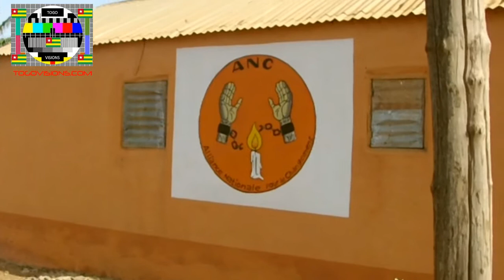Le siège de l'ANC à Mango construit et peint aux couleurs du parti par les militants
14/4/2014 - Visite Le siège de l'ANC à Mango construit et peint aux couleurs du parti par les militants, lors de l'étape de la tournée nationale du président national de l'Alliance Nationale pour le Changement (ANC), Jean-Pierre Fabre.